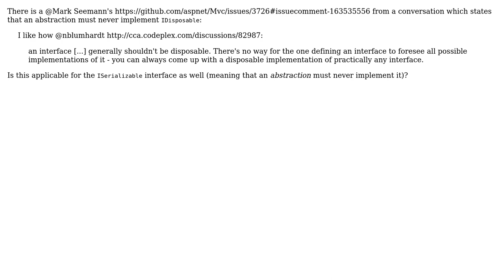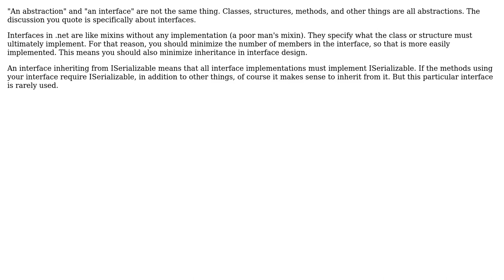Software Engineering: Are there any cases when an abstraction should inherit ISerializable?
With thanks & praise to God, and with thanks to the many people who have made this project possible! | Content (except music & images) licensed under CC BY-SA | Music | Images & others | With thanks to user Serhii Shushliapin user Frank Hileman and the Stack Exchange Network Trademarks are property of their respective owners. You are responsible for your own actions.